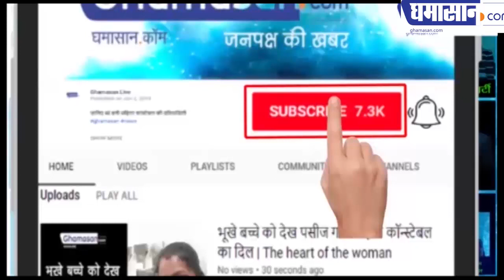झोले बांटने वाला सांसद कौन है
जुलूस के साथ बांटे इस  सांसद ने कपड़े के झोले